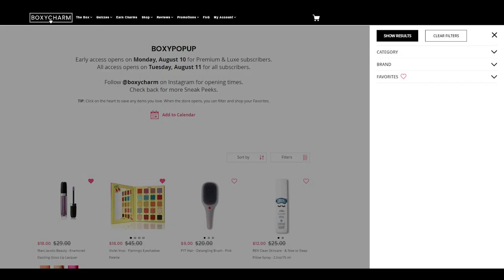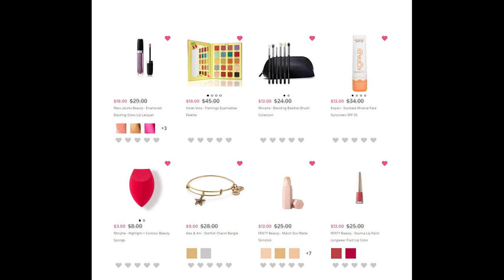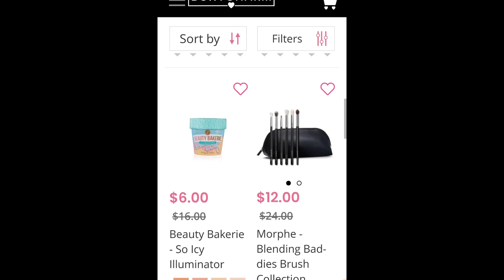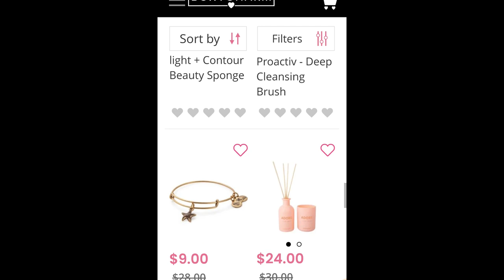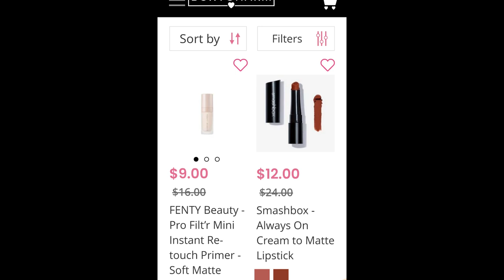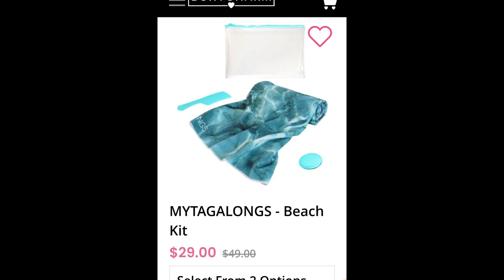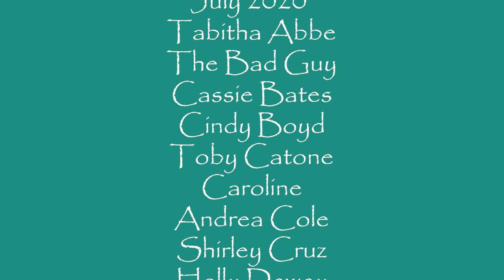⭐ BOXYPOPUP ⭐ AUGUST 2020 GET YOUR PRODUCTS FIRST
Valid for new subscribers only, or those who canceled before June 1, 2020. Valid while the box and gift supplies last.
 Kendy Jane Beauty
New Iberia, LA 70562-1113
CHRISTMAS IN JULY Saturday July 25, 2020 6 pm
Support Kendy Jane Beauty Channel and become an Elite Bindi Babe
In the description area of this video
 Instagram Pictures Please follow
@@suzuki¬Sinclair

Sips by Tea Subscription Box ($15 Value) Get a taste of the world for only $10 Code: Kendy5 $5 off First Box

Get your Summer 2020 box $10 off your first box.
 Magic Links Attention All You Tube Channels Join
Credit to all original creators. This has no impact on the cost to the consumer. I link to products this way whenever possible. It has no bearing on the products I choose to review or recommend. So now it simply offers the potential for slight financial benefit to me which I greatly appreciate. Feel free to use, or not use, the links provided. Music
Provided By Epidemic Sounds